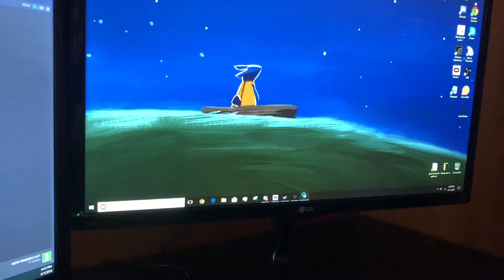100%ing Crankies Workshop: Bozzbot Assembly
Bossbots